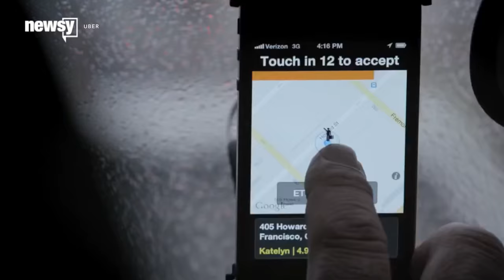Are Google And Ford Teaming Up For Self-Driving Cars, Tech? - Newsy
Ford will reportedly announce a nonexclusive partnership with Google in January.